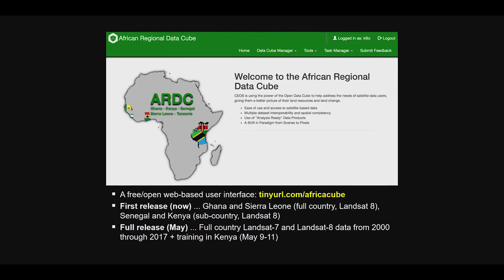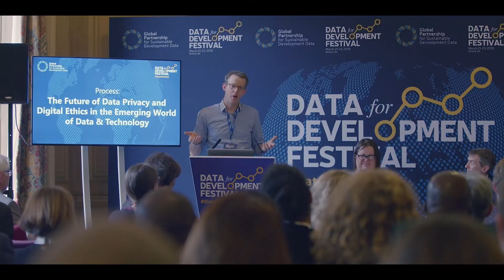Data for Development Festival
The inaugural gathering of the Global Partnership for Sustainable Development Data's 300 members was held in Bristol, UK on 21-23 March 2018.